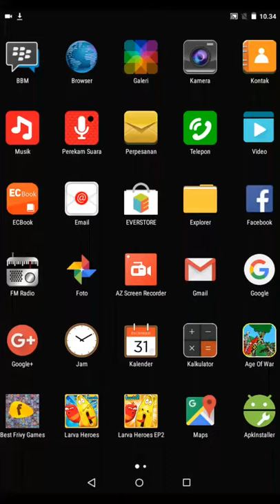Cara menang bermain larva heroes